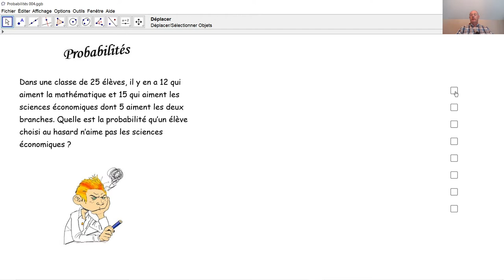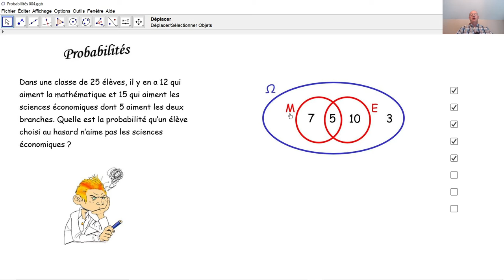Probabilités 004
Nous calculons une probabilité très simplement au moyen d'un diagramme de Venn.